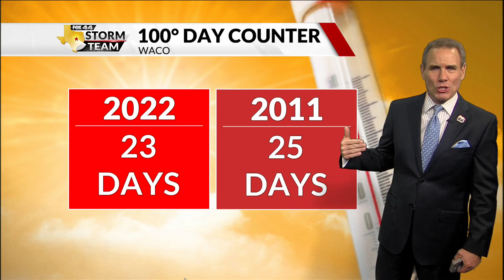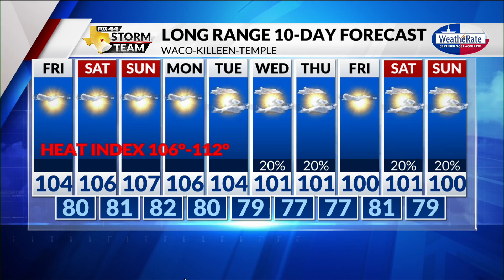Latest Forecast with Chief Meteorologist Mike LaPoint